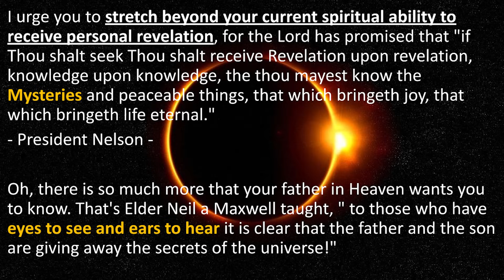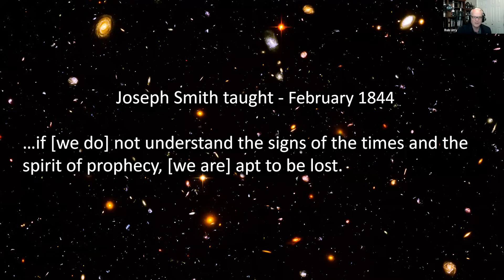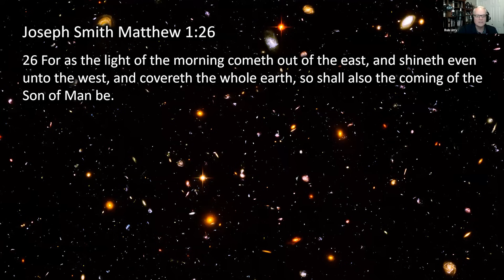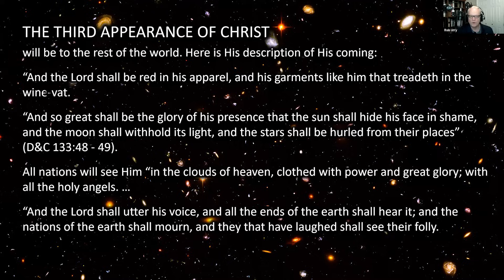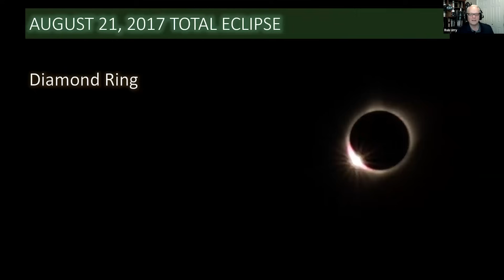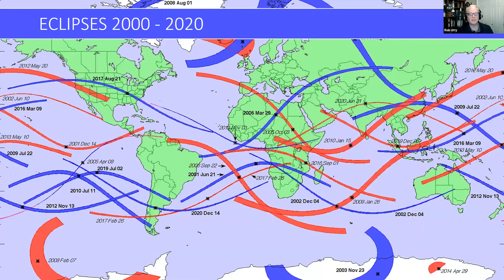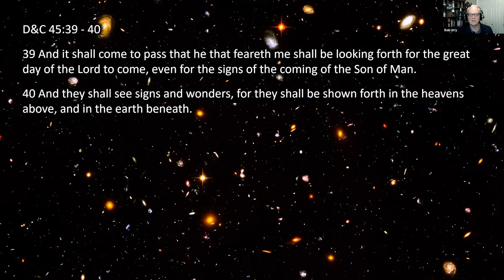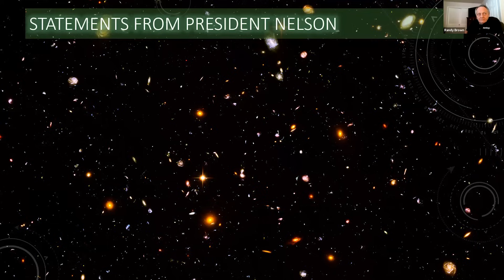IT'S 2024 ARE YOU AWAKE YET? Ft. Rob Urry | Spiritual Survival Podcast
Randy Brown and Rob Urry discuss the significance of the 2017 eclipse, the pandemic, and the different coming of the savior that make up the second coming.

You can use this link to get commentary on every verse in Isaiah

You can use this link to watch 28 videos that will teach you how to understand Isaiah